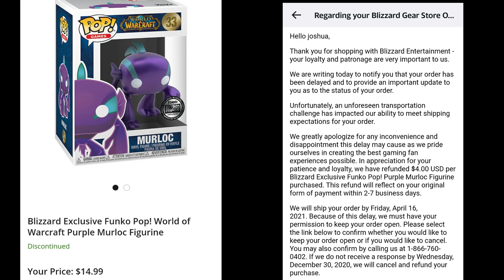Controversial Funko Pop Haul!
Controversial Funko Pop Haul! I picked up some cool pops while hunting with Dr. Applesauce. I also got some Pops in the mail that have quite a bit of Drama attached to them. Did they come in mint?

Check out @The_Pop_Analyst on instagram! He is going an awesome Giveaway of the NYCC Exclusive Flocked Ein T-shirt bundle from Cowboy Bebop for hitting 500 followers!
@the_pop_analyst on IG

Our channel is not directed towards children. We are family friendly, but our content is intended for adult collectors.

UAM Collectibles
DeRidder LA, 70634

What do I collect?
Funko Pops: ANIME, My Hero Academia, Attack on Titan, Naruto, Bleach, Fullmetal Alchemist, Thanos, Symbiotes (Venom/carnage/etc.), Pokemon, New Orleans Saints, Pennywise, Gears of War, DBZ, Movies that I realllly enjoy, ANY AND ALL AUTOGRAPHS

Figpins: MHA ONLY

Collectibles I am Interested in?
Tiny Ghosts, NECA Figures (mainly Godzilla other Kaiju), Nendoroid.

We do seasonal Secret Santa exchanges, give new release alerts, restock alerts, hang out, etc. So come visit Dr. Applesauce, myself, and many more of our super active members!